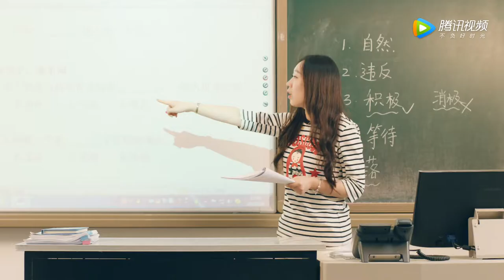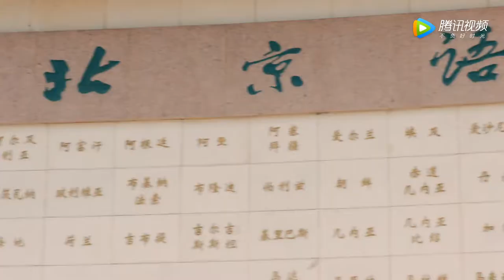Beijing Language and Culture University (Introduction) 北京语言大学